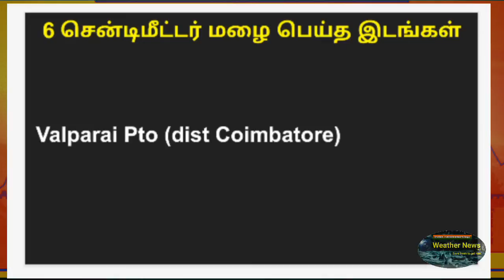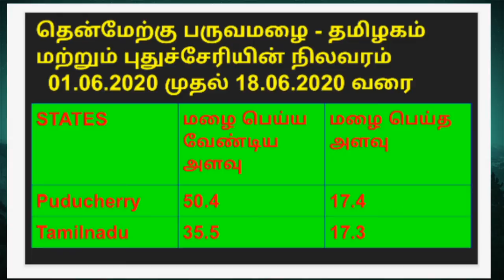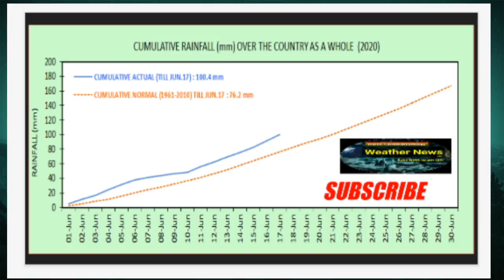Latest Tamil News | Trends Today | Weather News in Tamil | Tamilnadu Weather News Today | 18/06/2020